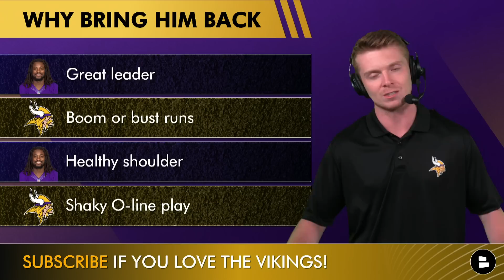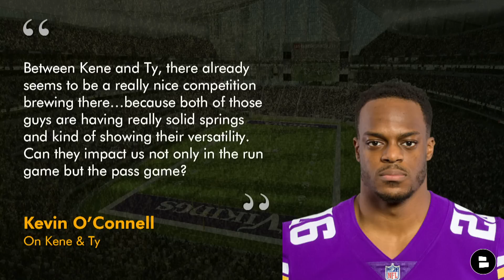MAJOR Vikings Rumors On Dalvin Cook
Minnesota Vikings rumors and news discussed on June 5th, 2023 is all about RB Dalvin Cook. Vikings GM Kwesi Adofo-Mensah still has not made a decision to trade away or to cut Dalvin Cook from the Vikings roster. The Miami Dolphins and Buffalo Bills highlight some of the NFL teams that have connected to Dalvin Cook throughout the 2023 NFL offseason. On today’s edition of Vikings Now we look into the latest around the Vikings RB room and discuss if Ty Chandler, Kene Nwangwu or DeWayne McBride can step up if Dalvin Cook is involved in the next blockbuster NFL trade!

Vikings fans a Jordan Addison jersey is what you need to get ASAP! Plus, we have a great deal going on right now - Don’t be weird get them now

Don't miss a beat with Vikings Now on YouTube. Our channel provides exclusive coverage of Minnesota Vikings news, rumors, and free agency updates.

ESPN’s Kevin Seifert comments on Dalvin Cook:
“He led the NFL with 62 carries that either lost or did not gain a yard. And as ESPN's Bill Barnwell noted, only 34.5% of his carries gained a positive total of yards over expectation in Next Gen Stats' model, the second-lowest rate among running backs with at least 200 carries in 2022. In other words, Cook was less consistent in 2022 than he has ever been.”

Vikings Head Coach Kevin O’Connell on RB Alexander Mattison:
“All indications are that O'Connell would use Mattison as an every-down back, similar to last season when Cook received 74% of the carries. O'Connell, in fact, offered up his "three-down" assessment last week when asked a general question about the state of the running back position.”

Vikings RB Ty Chandler college rushing stats:
603 carries, 3,138 yards, 5.2 yards per carry, 26 TD

Will Dalvin Cook be a Viking next season? Type ‘Y’ for Yes or ‘N’ for No

Minnesota Vikings RB Dalvin Cook 2022 rushing stats:
264 carries, 1,173 yards, 8 TD, 4.4 yards per carry

Get the latest news on the Minnesota Vikings by visiting Chat Sports - your go-to source for breaking news, rumors, and NFL Draft insights. Check out articles from sources like Purple FTW Podcast, Skor North, and Purple Daily

How will you feel if Dalvin Cook is traded/cut?

Want more Vikings content? Then hit up Patrick Siepman on Twitter

RB Alexander Mattison 2022 rushing stats:
74 carries, 283 yards, 5 TD, 3.9 yards per carry